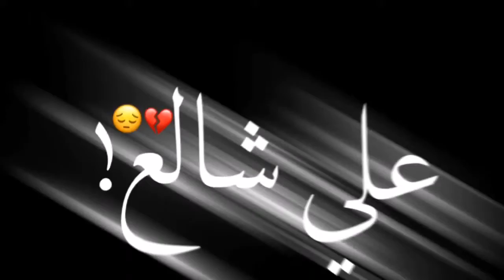اجمل تصاميم شاشةة سوداء🖤||بدون حقوق|| شعرر عراقي 💥🖤📷